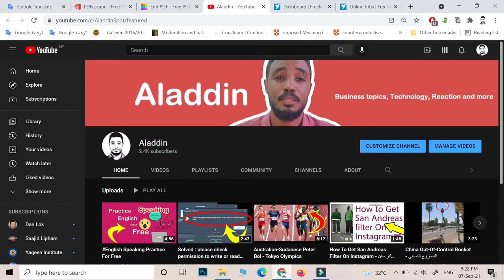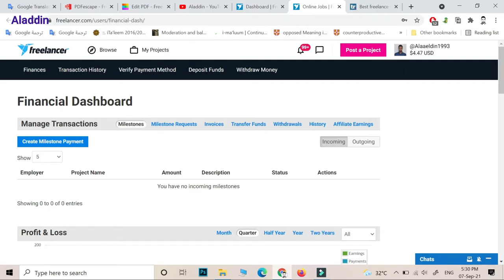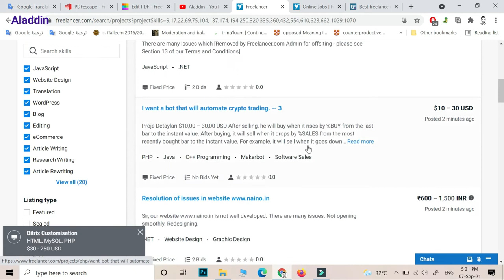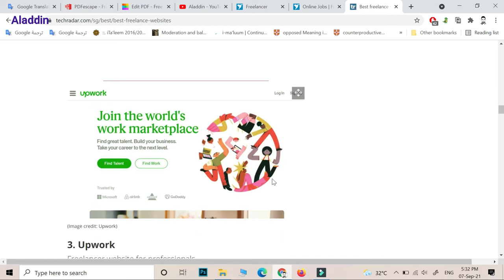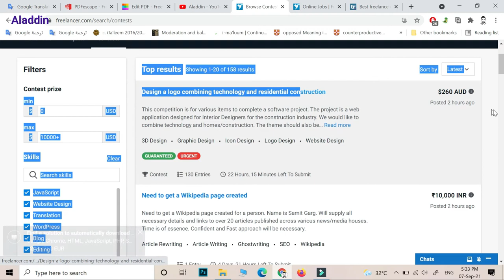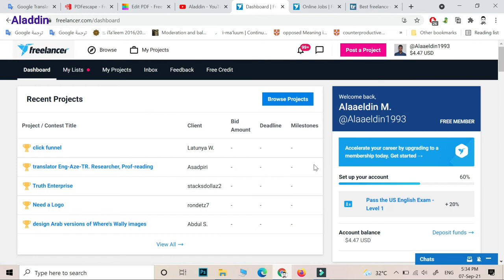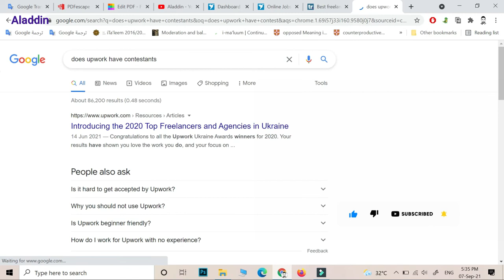How To Make Money Online - Must Watch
How To Make Money Online 100% Part 2